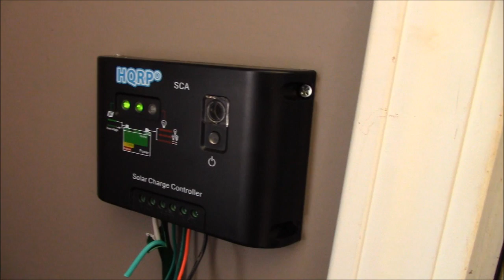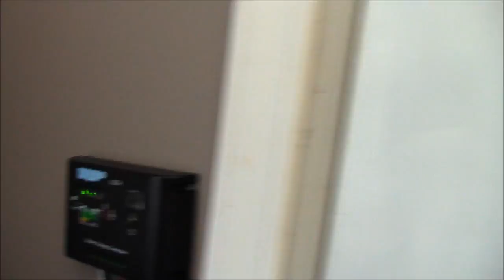Solar Powered Hydroponics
An easy and relatively inexpensive DIY solar powered hydroponic system.